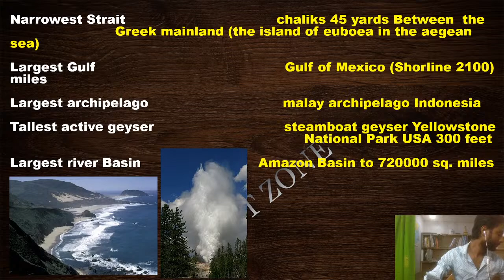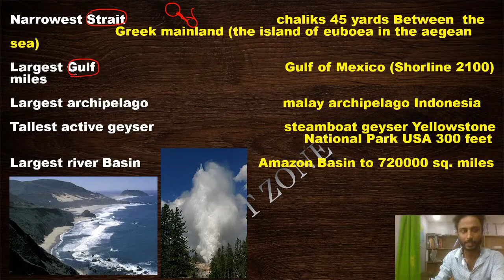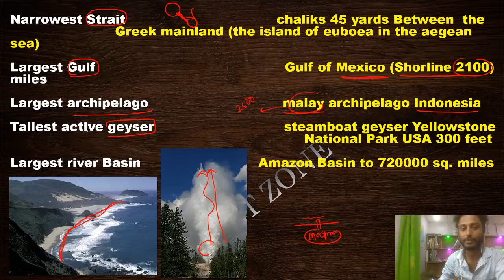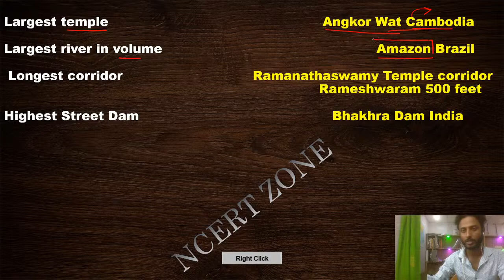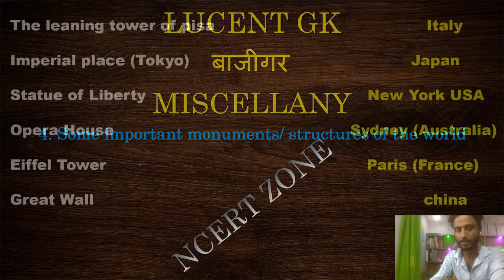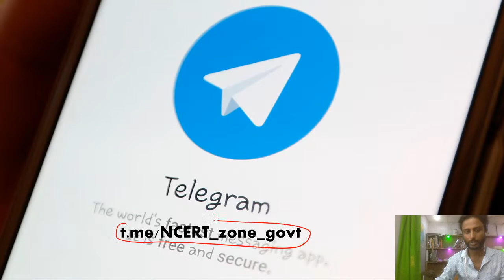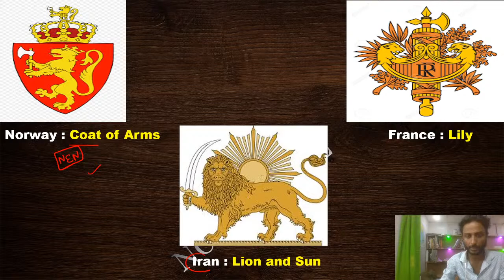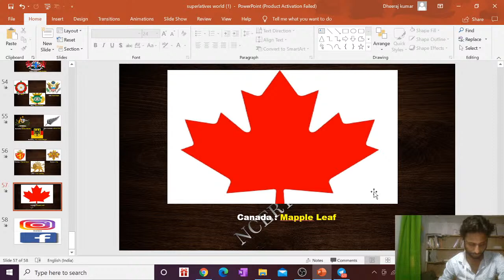L5 ||Lucent's GK- बाज़ीगर miscellaneous| Important Monuents & structures|National Emblem of countries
class 6th math's